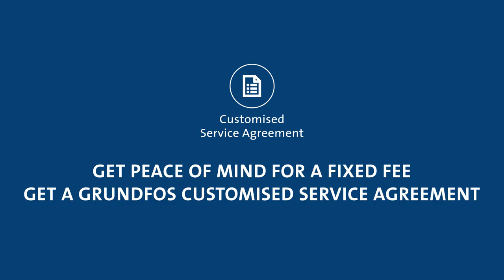Servicios Grundfos - Contrato Personalizado de Instalación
Deje que los especialistas de Grundfos se aseguren de que sus bombas estén en óptimas condiciones en todo momento con un Contrato Personalizado de Instalación de Grundfos.